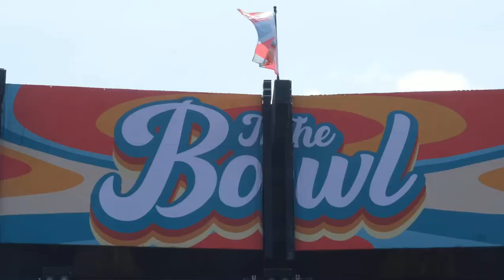The Expendables x Cali Roots 2022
@TheExpendablesMusic x @CaliforniaRoots